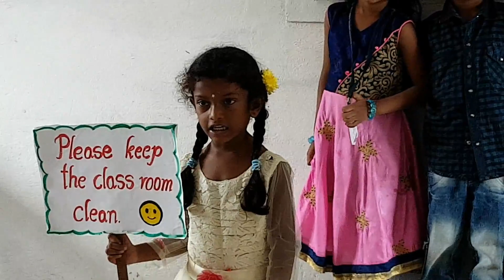Sri Aurobindo School 1st class kids activity on Swatcha bharath